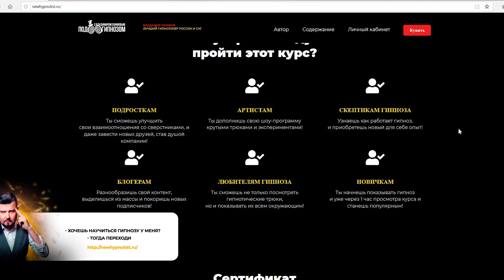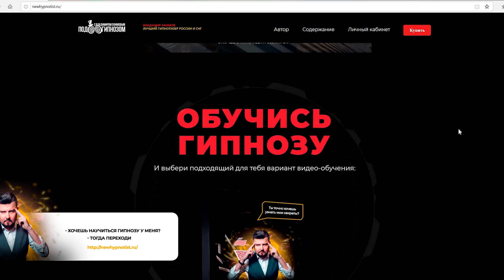ГИПНОЗ ДЛЯ СНА | КАК УСНУТЬ| ASMR МЕДИТАЦИЯ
ВЫ МОЖЕТЕ ПОДДЕРЖАТЬ ПРОЕКТ ПРИОБРЕТАЯ ПОЛЕЗНЫЕ МАТЕРИАЛЫ У ВЛАДИМИРА, НА  САЙТЕ. ИЛИ СДЕЛАВ ПЕРЕВОД ПО РЕКВИЗИТАМ НИЖЕ:
карта РФ: 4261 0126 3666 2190
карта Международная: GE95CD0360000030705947